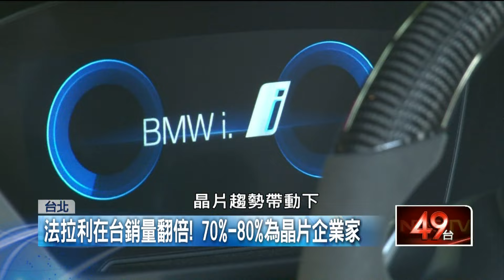半導體晶片需求暢旺！ 工程師買豪車犒賞自己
最近半導體產業蓬勃發展，不少工程師也跟著受惠，根據外媒報導， 過去4年法拉利在台灣的銷量翻倍，主要就是因為台灣晶片企業家的財富不斷增加。而我們也實際找到了一位工程師，去年砸錢買下了保時捷。